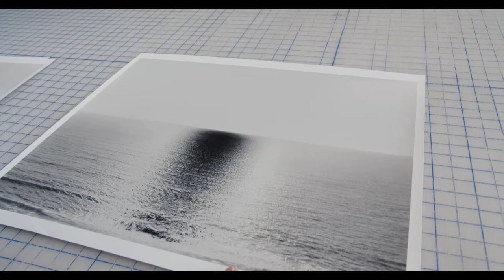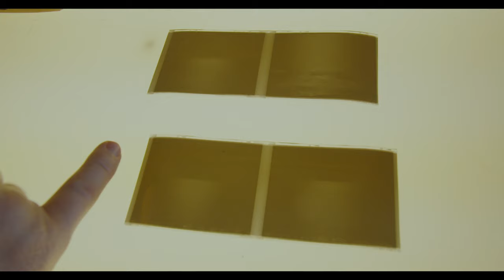CJ Heyliger: VVVVVVVVVVVVV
CJ Heyliger discusses his body of work "VVVVVVVVVVVVV", at his home in San Diego, CA.